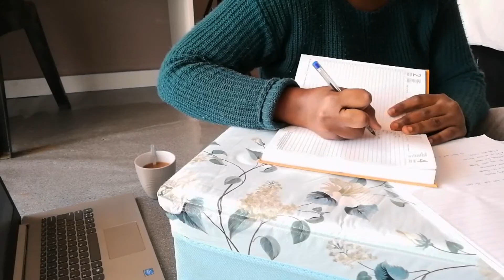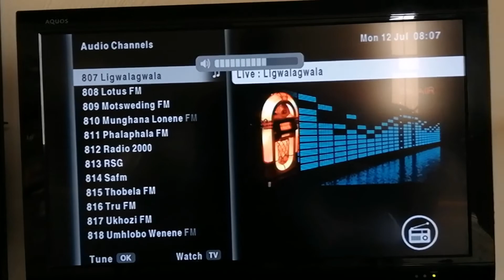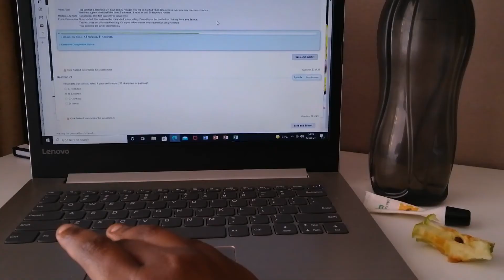VLOG| Spend a productive Monday with me😀